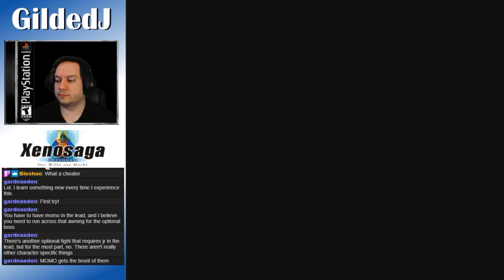Gilded Plays Xenosaga Episode 1 Part 51